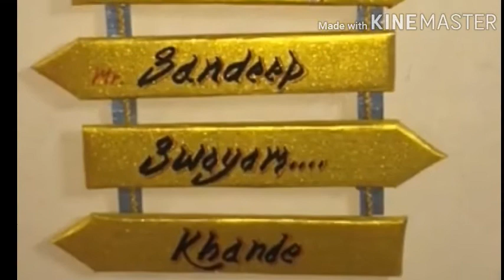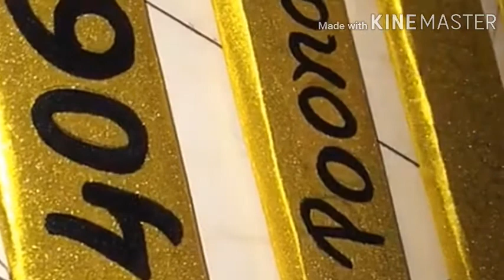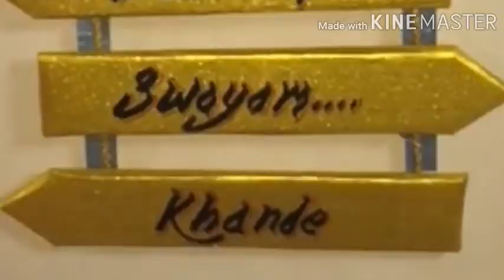कार्डबोर्ड पासून नेम प्लेट बनवा। कार्डबोर्ड से नेम प्लेट। Cardboard d i y name plate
आपली सखी  प्रिया

नमस्कार  या वीडियो मधे कार्डबोर्ड पासून नेम प्लेट कशी बनवायची हे दाखवण्याचा प्रयत्न केला आहे अगदी सोपी  पद्धत आहे ही नेम प्लेट बनवायची

धंन्यवाद